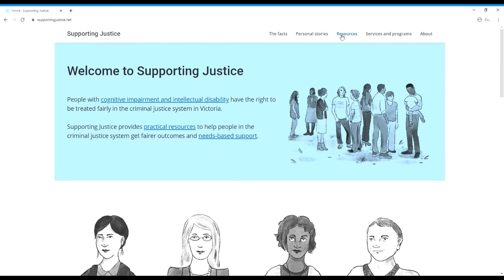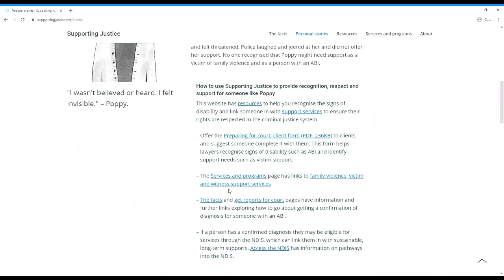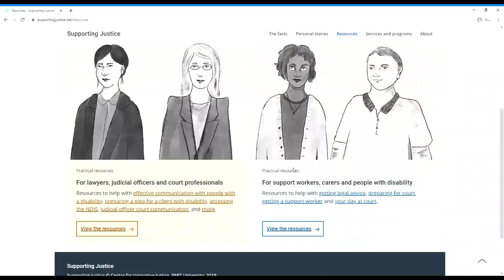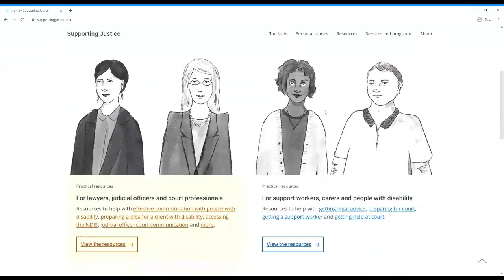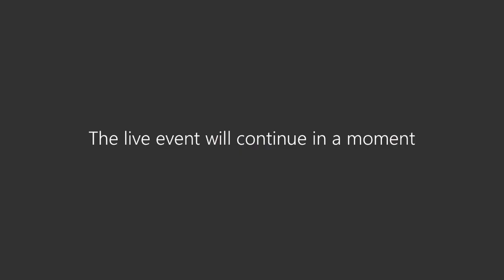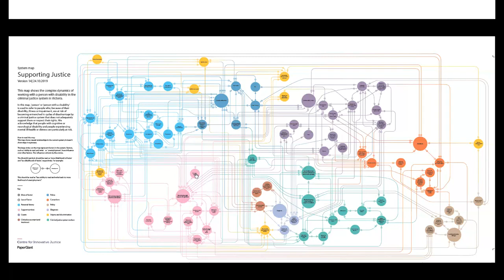Launching SupportingJustice.net | RMIT University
This is a recording of the Launching SupportingJustice.net webinar which was held on 26 May 2020.

Join the Minister for Disability, Luke Donnellan and CIJ Director and former Attorney General Rob Hulls to launch this important new resource. The event will include a panel discussion on the current issues for people with disability in the criminal justice
system.

The panel will include:
- Magistrate Pauline Spencer, Coordinating Magistrate Court Support Services
- Dorothy Armstrong, Self-Advocate and Victorian Disability Award winner
- Stan Winford, Associate Director of the Centre for Innovative Justice
- Emily Piggott, Advocacy Coordinator at VALID